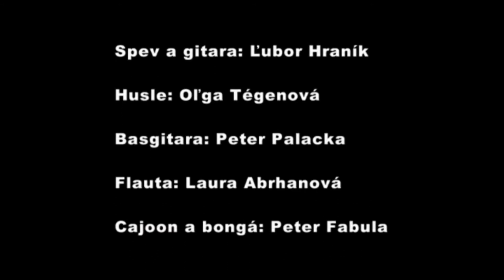Karavána mraku - Ľubor Hraník a skupina Frens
pieseň zo spomienkového koncertu na Karla Kryla, České centrum Mníchov, 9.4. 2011, vo videu použité fotografie  Jakuba Hraníka z cyklu Bez domova